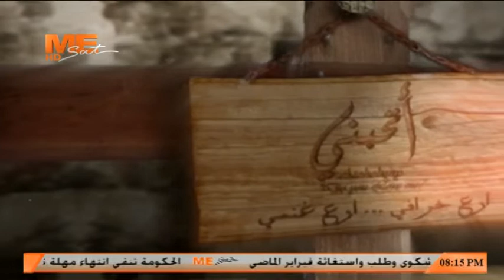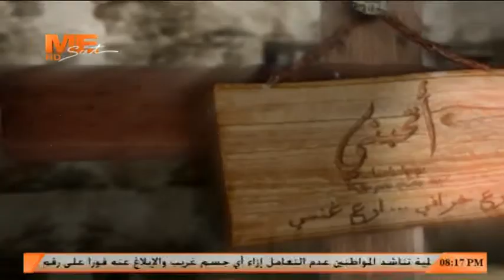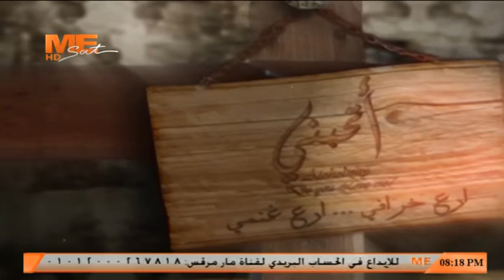أتحبني - الجمعة 7 مارس 2020 م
أتحبني - الجمعة  7 مارس2020 م